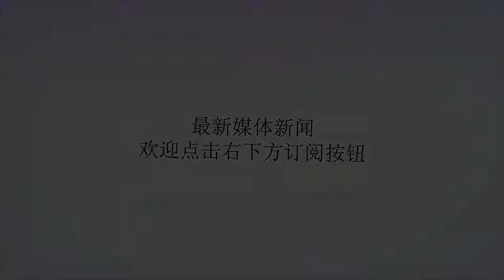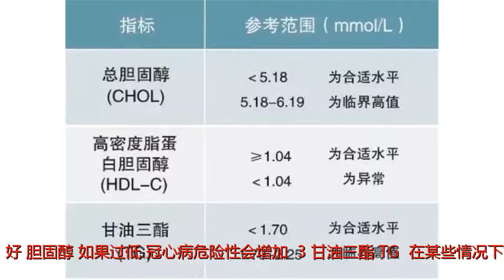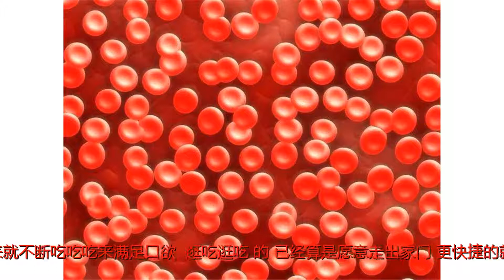血脂高的2大征兆全写在“脸上”了，你还全然不知？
谢谢！血脂高的2大征兆全写在“脸上”了，你还全然不知？